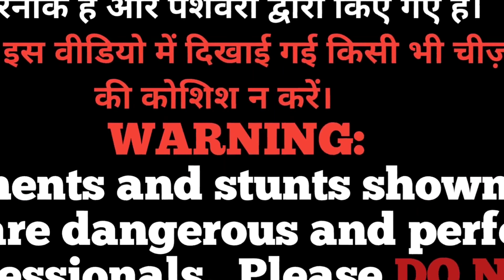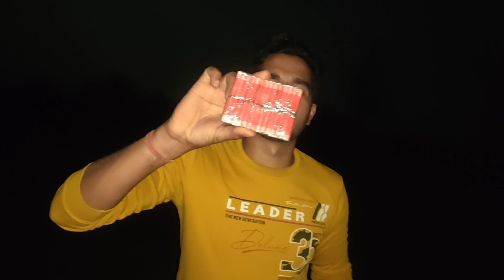Patake Testing | Fireworks stash testing video 2023 | testing diwali fireworks 23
diwali patakhe
cracker testing
patakha
diwali stash 2022 testing
patake
diwali ke patake
testing
firecracker testing
40000 ki ladai patakhe testing